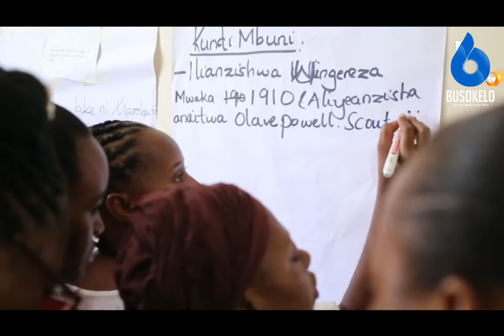WANAWAKE WAONGOZA MAFUNZO UJASIRIAMARI.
Huu ni mwendelezo wa mafunzo mbalimbali ambayo chama cha @tanzania_girl_guides hutoa kwa wanawake ili kuwafundisha nyenzo mbali mbali za kujikimu kimaisha na pia mafunzo mbalimbali ambayo hupelekea kufungua taswira na fikra. @tanzania_girl_guides inaamini kuwa ukimuelimisha mwanamke umeelimisha Taifa ndo maana mafunzo haya hutolewa kila baada ya muda..